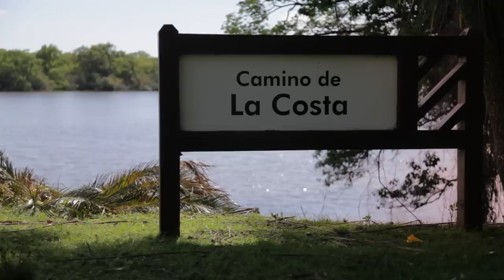THINK Global School travels to Uruguay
An excursion at THINK Global School could be a gaucho fair visit, an opera at the Teatro Colón, a rock climbing gym session, or even a boat ride over the Rio de la Plata to Uruguay.

In October 2012, students and staff took the hour-long ferry from Buenos Aires to Colonia del Sacramento, Uruguay for two days of experiences. Whether we were visiting an archeological site or the President's country property, everyone got an eye and nose full of nature. The town of Colonia offered beautiful sunset views over the distant city of Buenos Aires and cobblestoned streets for some bumpy bike rides.